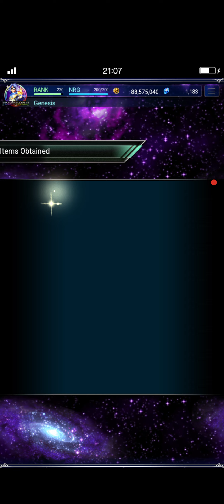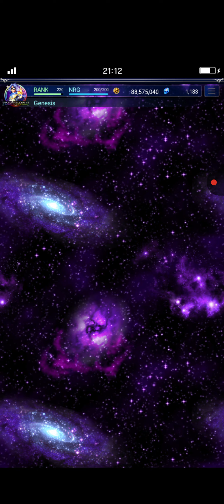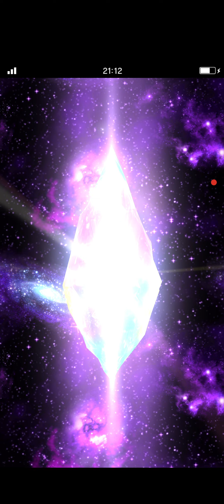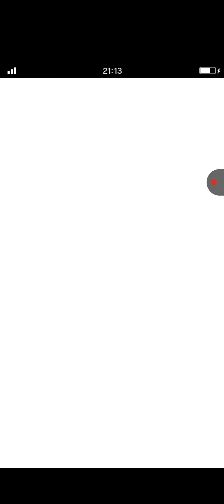Brave Exvius 8th Anni Appreciation Pulls 💀💀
Um.. Yeah..

These were some of the pulls of all time here.

Wish they would put a little more appreciation in these but... Oh well. 🤷🏿‍♂️